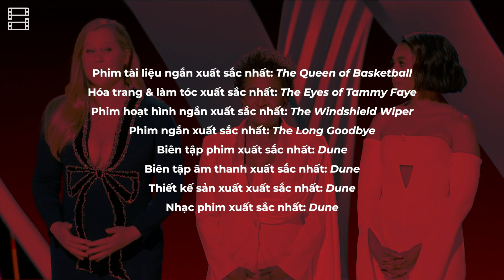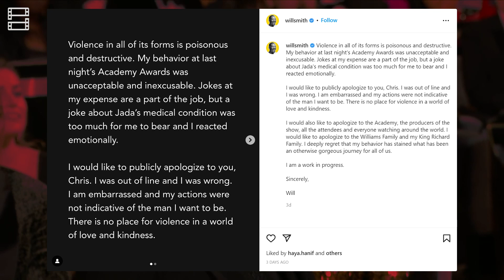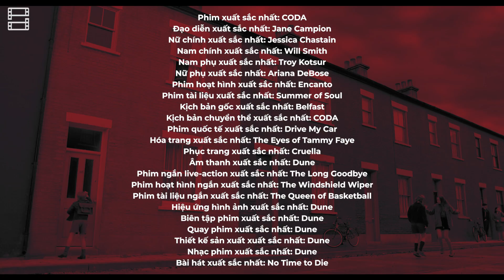Phê Phim News: Tất tần tật về LỄ TRAO GIẢI OSCAR 2022